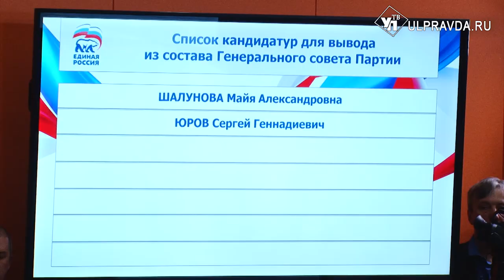В Москве открылся съезд партии «Единая Россия», в котором принимают участие ульяновские делегаты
В Москве, на ВДНХ, открылся XIX съезд партии «Единая Россия». В этот раз съезд однодневный, но планируется обсудить большой спектр вопросов. Будет дан старт подготовки к избирательной кампании 2021 года в Государственную Думу. Часть участников съезда начала работать ещё до официального открытия.